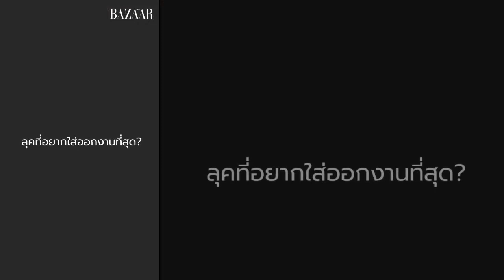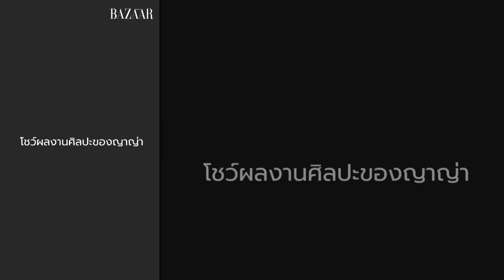Chit Chat with ญาญ่า Urassaya bazaarthailand